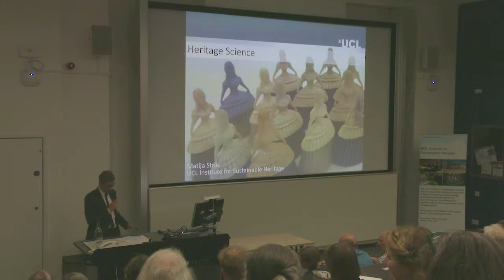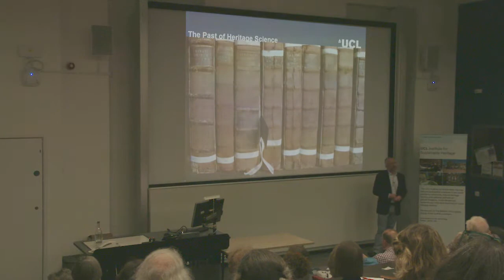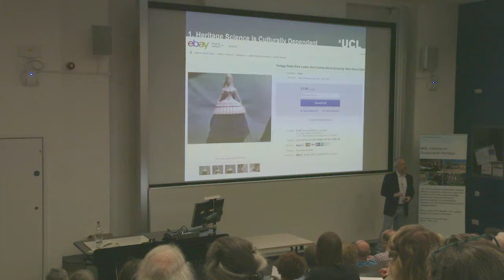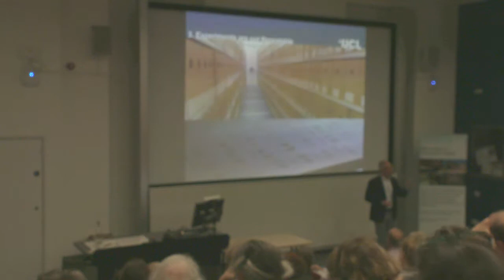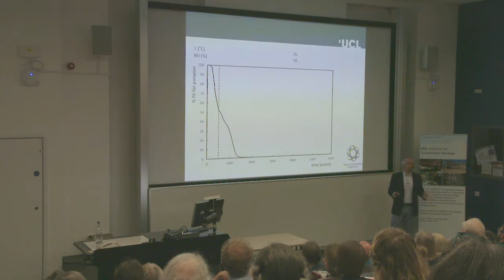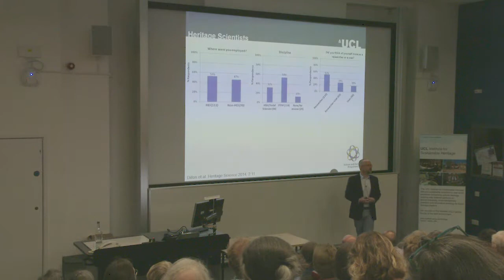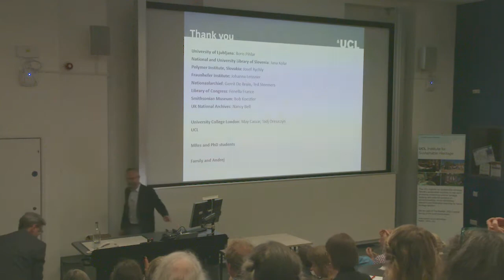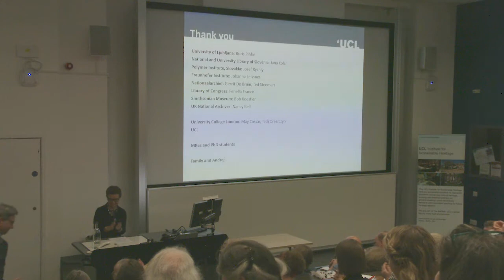UCL ISH Professor Matija Strlic's Inaugural Lecture: Heritage Science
Abstract

The science of cultural heritage has evolved into a dynamic field of cross-disciplinary research. As in other similar applied fields, research activities are defined through the subject matter, and can broadly be grouped into: research, interpretation and understanding of heritage, its management and conservation and improved access to heritage. This demonstrates the need for discourse that includes scientists and engineers as well as arts and humanities scholars, where research questions are driven by application. However, research has shown that these traditional boundaries are becoming increasingly blurred, which might demonstrate that the field is in the process of developing its own theory and research practices. Academic and non-academic researchers, industry, communities and non-experts are embedded in current practice and specific training programmes, journals have developed and dedicated research infrastructures are being established. It is an extremely exciting time for heritage science. In this lecture, Matija will explore case studies which demonstrate the complexities as well as  the challenges of the field.

Biography

Matija is Professor of Heritage Science at UCL Institute for Sustainable Heritage. He is Deputy Director of the Institute and Director of the MRes Science and Engineering in Arts, Heritage and Archaeology (SEAHA). He successfully co-established the EPSRC Centre for Doctoral Training SEAHA, a collaborative effort between UCL, University of Oxford, University of Brighton and more than 60 partners, a major international training initiative in heritage science. He is Chair of the UK Institute of Conservation’s Heritage Science Group, Fellow of the Royal Society of Chemistry and Fellow of the Royal Society of Arts.